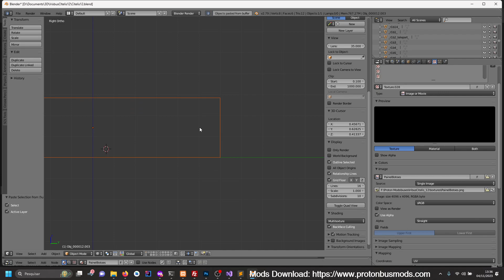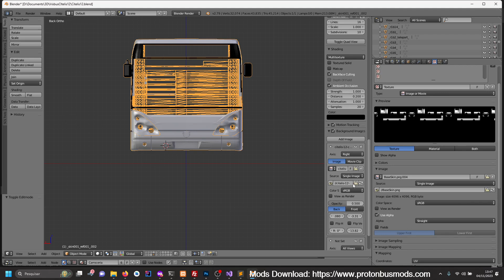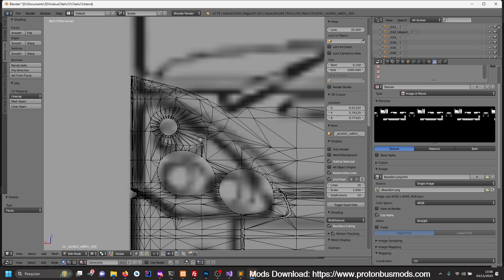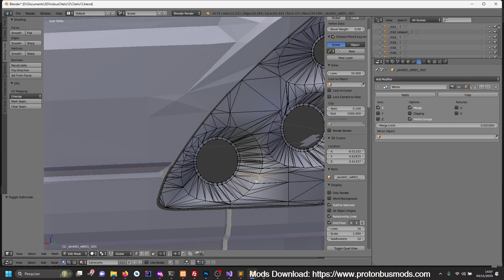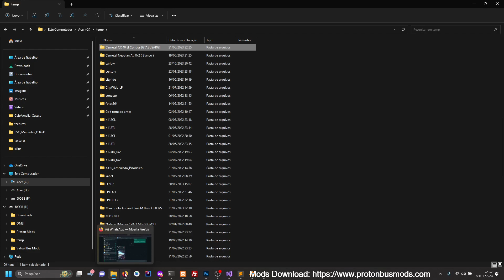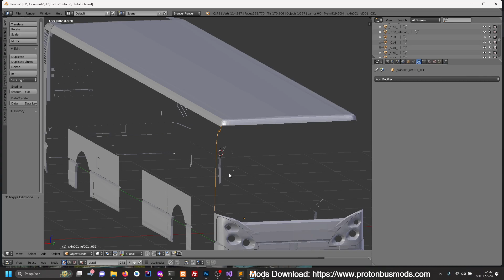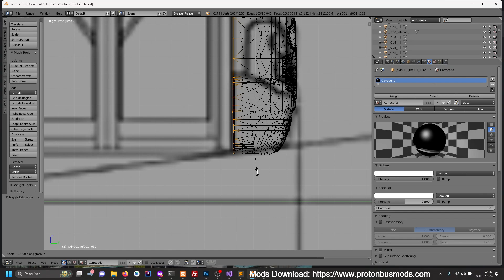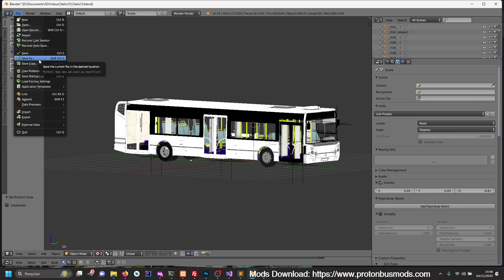Revamping the Irisbus Citelis 12 Bus in Proton Bus Simulator | Improvement Project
In this exciting video, I'm going to share my project of revamping the Irisbus Citelis 12 bus in the Proton Bus Simulator. This classic mod needed some significant improvements, and I'm dedicated to making it a much more enjoyable gaming experience.

In this episode, I'll show you how I'm using a detailed blueprint as a guide to enhance the 3D model and add all the missing interior details. I'm dedicating time and effort to ensure that this bus becomes playable and authentic.

Watch this video to follow every step of the revitalization process. I'll share tips and tricks I'm using to bring this bus to life in the Proton Bus Simulator.

While I work on this project, I invite you to explore other mods I've already released on my to further enrich your gaming experience.

Remember to subscribe to the channel, hit the like button, and activate the notification bell so you don't miss any of my modding and improvement videos for the Proton Bus Simulator. If you enjoy content related to bus simulators, this is the right place!

Thank you for being a part of our community and for your continuous support. If you have any questions or suggestions, don't hesitate to leave them in the comments below. Let's work together to enhance the world of bus simulators!